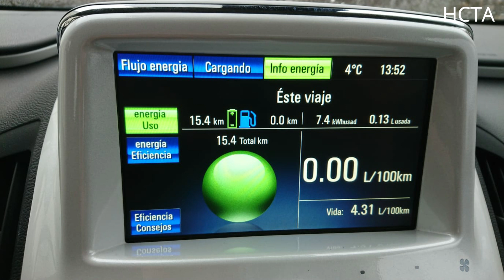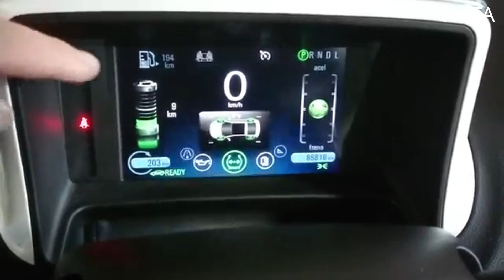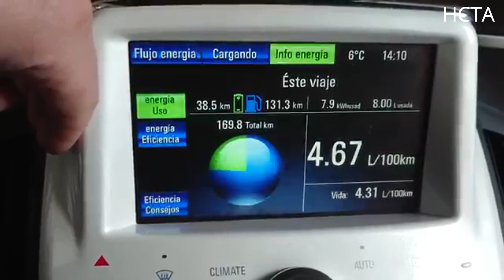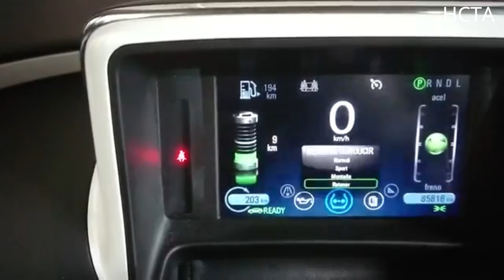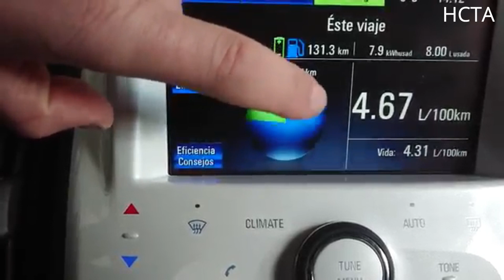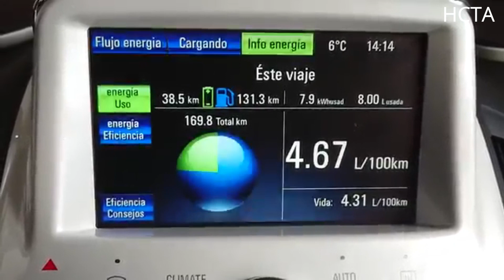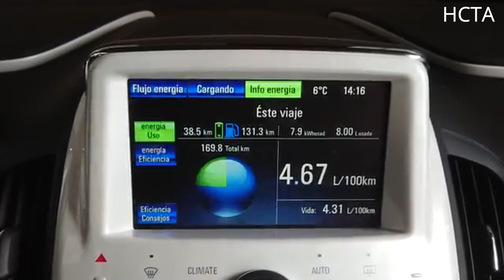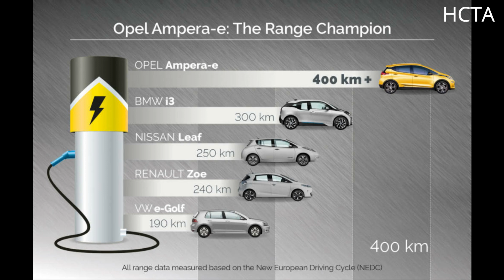Opel Ampera/chevrolet Volt viaje de 180km en modo Drive RETENER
Contenido de Video:
Les  comento mi experiencia con vehiculo electrico con autonomia extendida ,haciendo un viaje de 180 km en modo drive (Retener).
Cuanto se ahorra ? cuanto se consume?  de gasolina a los 100 km  reales.

▬▬▬▬▬▬▬▬▬▬▬▬▬ 👣 Redes  ▬▬▬▬▬▬▬▬▬▬▬▬▬▬▬▬